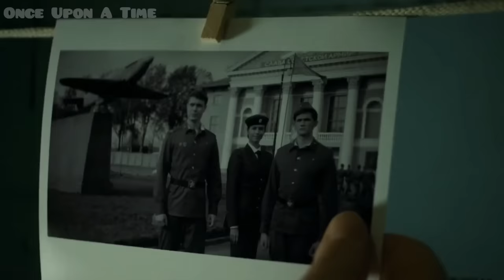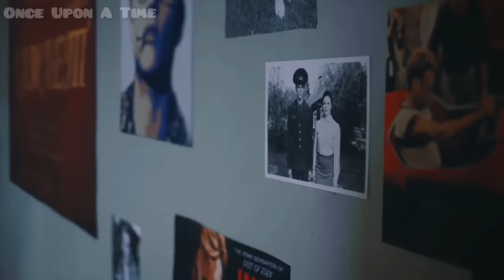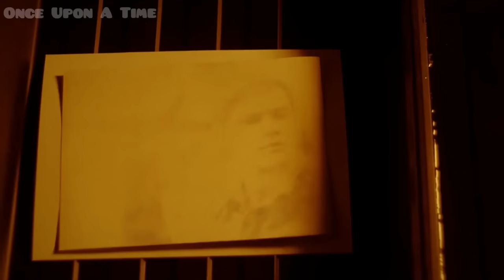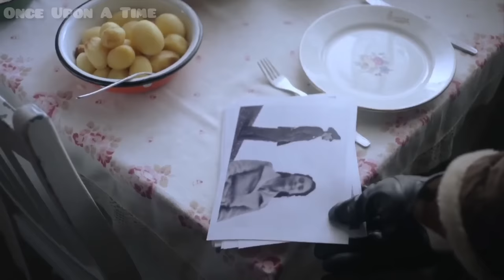FireBird | Sergey & Roman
(AAAA i wanna SCREAM!! I've waited since last month to drop this edit,, since the movie wasn't released yet!
This movie moved me so much that i had to do an edit 😭)